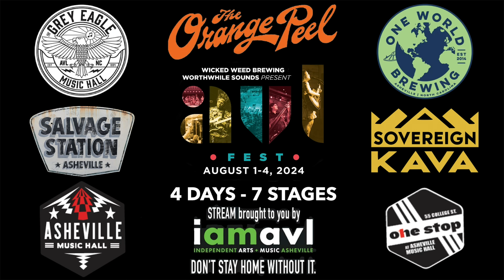Local Honeys at AVLFest '24 on the Orange peel stage 8-3-2024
Welcome to the Local Honeys performance at The Orange Peel for the second annual AVLFest!! Finding the beauty between the old and the new. Music from Kentucky.

Independent Arts and Music of Asheville, aka iamavl.com is a 501(c)3 Non-profit committed to preserving and promoting the greater Asheville area's creative community. We appreciate your support!!

MARS Music Production